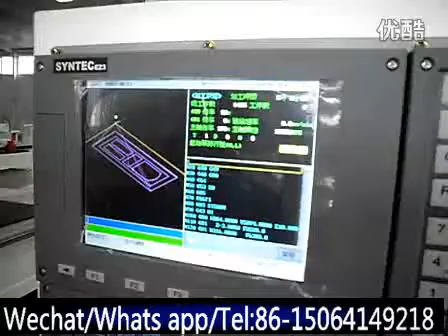cnc router with automatic tools changer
ATC CNC Router with Automatic Tools Changer
Skype:nicejoanna1